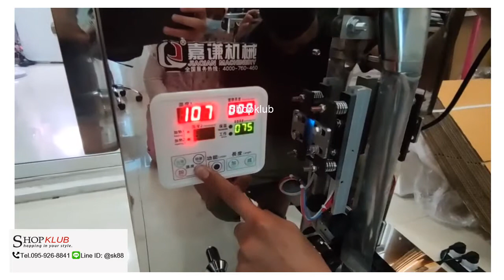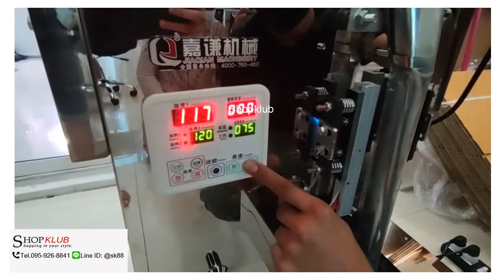เครื่องบรรจุ พร้อมแพ็คซีล โทร LineID:@sk88 ซื้อเลย!!!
shopklub